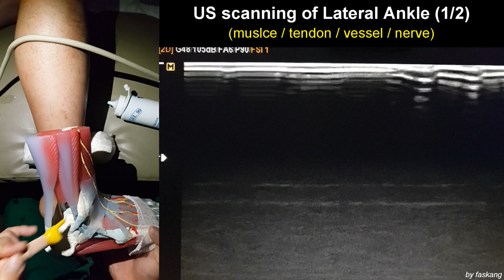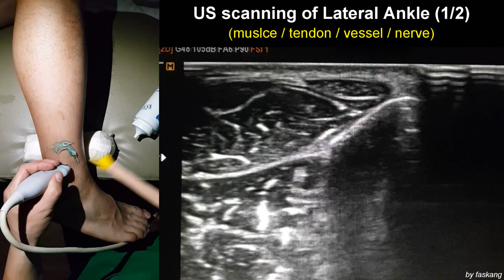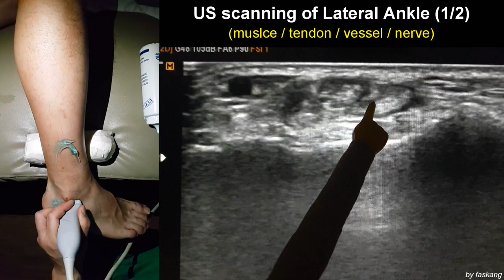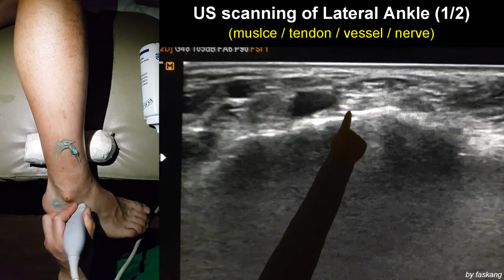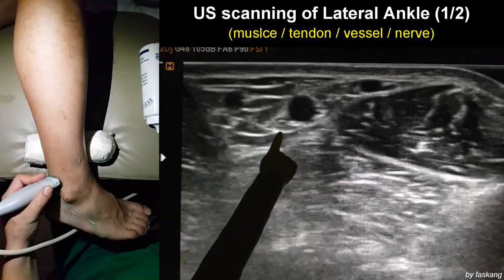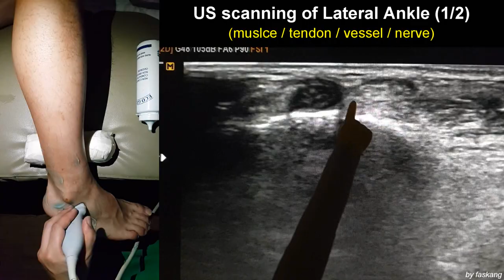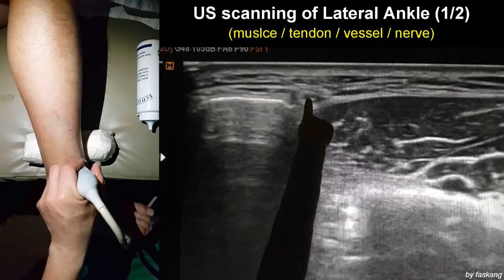132.(의사용.US exam) US scanning(1/2) of Lateral ankle. 족관절 2-2(1): 외측의 근-건-혈관-신경 [강찬.충남대.Chan KANG]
초음파로 하퇴/족관절/족부의 진단과 치료를 하시고자 하는 선생님들께 조금이라도 도움이 되었으면 하는 바램으로 교육용 초음파 스캔 동영상을 제작하고 있습니다.

전체적으로..

1. 하퇴 근/건의 정상 초음파 스캔
2. 족관절 근/건/혈관/신경/관절낭/인대의 정상 초음파 스캔
3. 족부의 정상 초음파 스캔
4. 하퇴/족관절/족부에서 신경/혈관의 정상 초음파 스캔

으로  구성할 예정이며,

 앞서서... '1. 하퇴 근/건의 정상 초음파 소견' 동영상을 4편으로 제작하여 공개하였습니다.

 지금 올리는 동영상은 ‘2. 족관절의 정상 초음파 소견’에 해당하며, 아래와 같이 구성됩니다.

2-1. 족관절. 전방. 초음파 스캔
2-2. 족관절. 외측. 초음파 스캔
2-3. 족관절. 후방. 초음파 스캔
2-4. 족관절. 내측. 초음파 스캔

 그 중에서 2-2. 족관절. 외측. 초음파 스캔 영상은,
- 1/2 (근, 건, 혈관, 신경)
- 2/2 (족관절 관절낭, 인대)
로 구성하였습니다.

 모쪼록 족부족관절 초음파 진료를 시작하시는 선생님들께 조금이라도 도움이 되셨으면 좋겠습니다.

Chan KANG
Orthopaedic Surgery

 감사합니다.